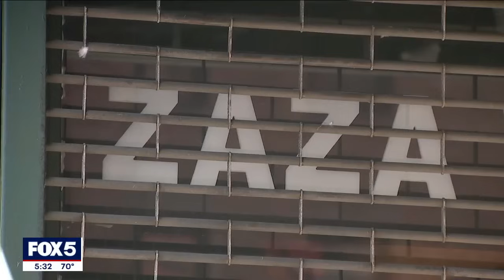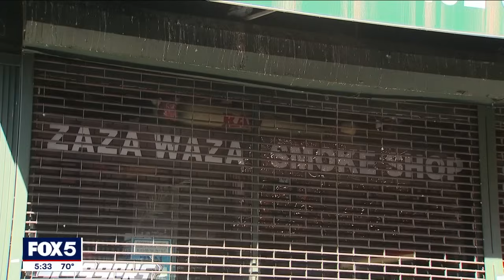NYC uses local tobacco law to shut down unlicensed cannabis store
FOX 5 NY's Michelle Ross talked to those who live there and lawmakers are fed up with these unlicensed shops.